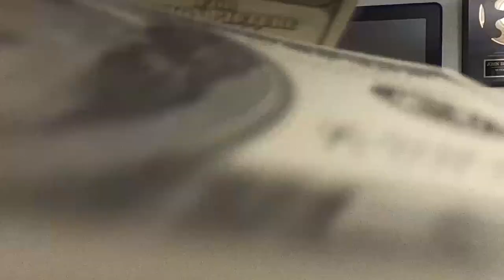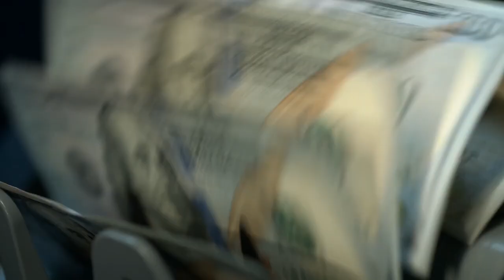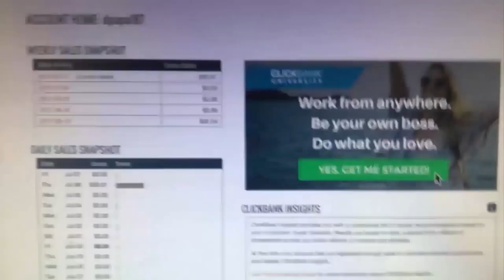How To Make $10,000 A Month With Affiliate Marketing (Beginner Friendly)